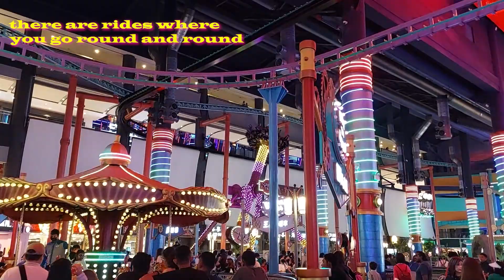Skytropolis Indoor Theme Park. An Alternative to Gambling and Shopping at Genting Highlands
Welcome to another Adventure with Getting Lost. What do you do when the weather outside is not very good? You can go and gamble or do some shopping. But another alternative is to visit the Indoor Theme Park. So i did just that